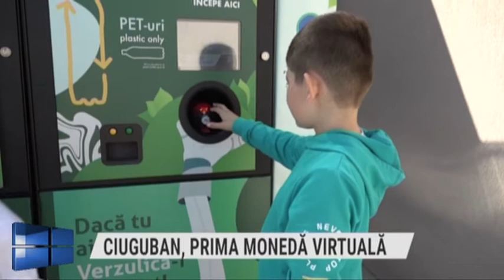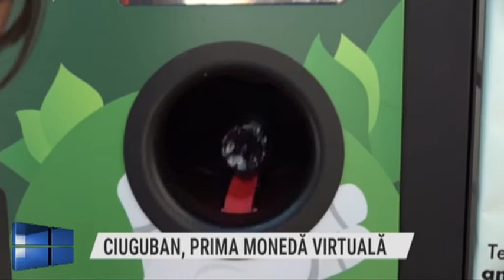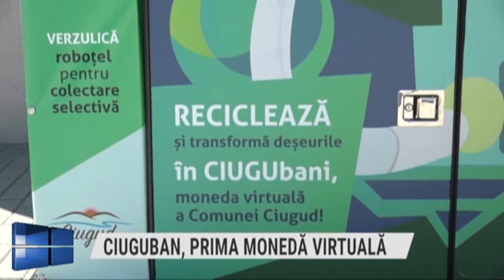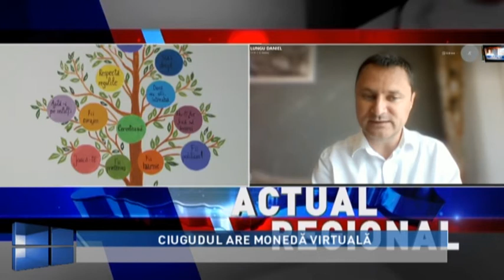ACTUAL REGIONAL din 10 iunie 2021- prima parte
Producător: ANDREI BIRO
 Prezentator: ANDREI BIRO
Teme:
CIUGUDUL ARE MONEDĂ VIRTUALĂ
CE POȚI FACE CU CIUGUBANUL?
DIGITALIZAREA ÎN MEDIUL RURAL
O COMUNĂ DE LA CARE MULTE ORAȘE AR AVEA DE ÎNVĂȚAT
Invitat prin Skype:
DAN LUNGU - purtător de cuvânt Primăria Ciugud